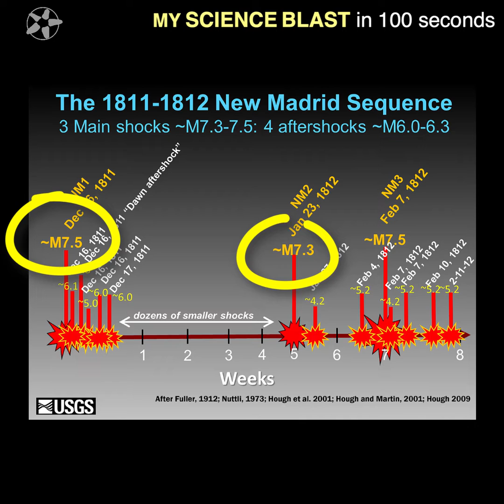The Day the Mississippi Flowed Backwards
What?! The Mississippi River flowed backwards? 😲 Yes, this extraordinary event occurred just over 200 years ago during a massive geological upheaval. In about 100 seconds, we’ll show you what happened and why it remains one of the most fascinating natural phenomena in history.

A huge thank you to our supporters—you make this possible! ❤️